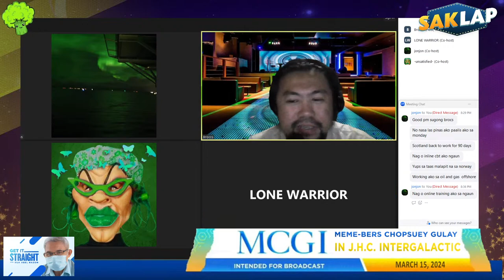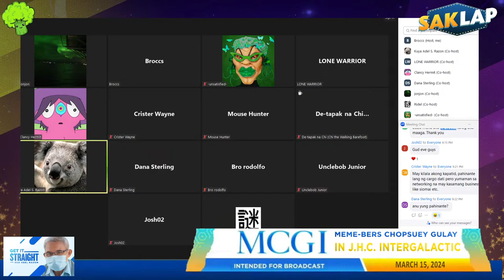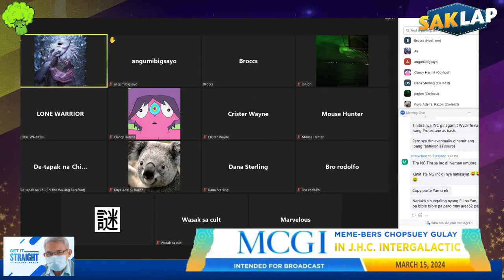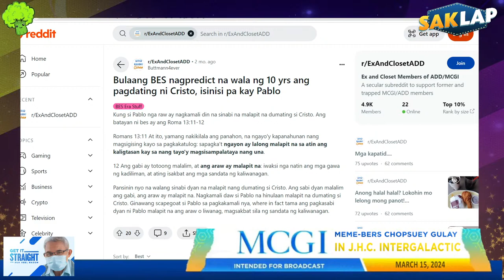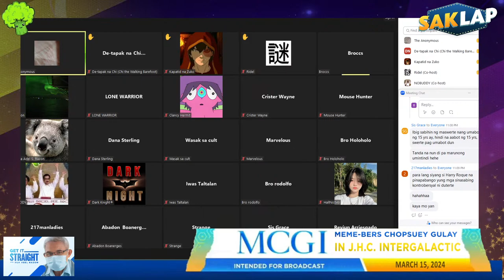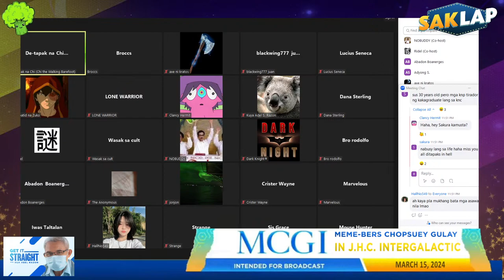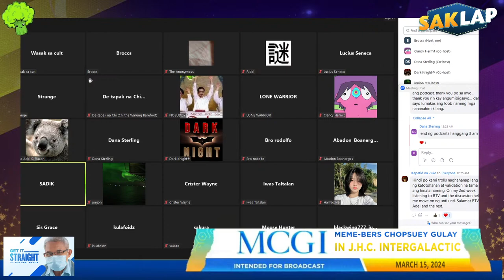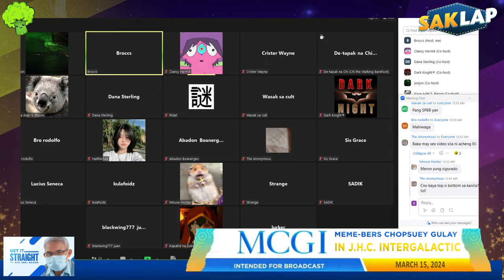Scam (Live)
Title: Scam (Live)
Date: March 15, 2024
Episode: 186